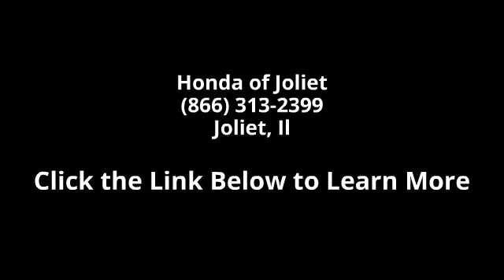2012 Honda CR-V EX - Honda of Joliet - Joliet, Il 60435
HONDA CERTIFIED - CARFAX ONE OWNER - EX TRIM - POWER SUNROOF - ALLOY WHEELS - 6 SPEAKER STEREO WITH CD AND MP3 - REMOTE KEYLESS ENTRY WITH ALARM - FULL INTERIOR POWER EQUIPMENT!!. Are you looking for a terrific value in a vehicle? Well, with this terrific 2012 Honda CR-V, you are going to get it.. What do we like about this 2012 CR-V? It's a long list, but a few tops things are that it posted exceptional crash test scores, it has amazingly user-friendly controls, and exhibits outstanding driving dynamics that make this car a pleasure to drive!! Edmunds calls the CR-V a top pick in class. Honda Certified Pre-Owned means you not only get the reassurance of a 12mo/12,000 mile limited warranty, but also up to a 7yr/100k mile powertrain warranty, a 182-point inspection/reconditioning. to view a Free Price Check! **TO SEE MORE INVENTORY VISIT US AT**